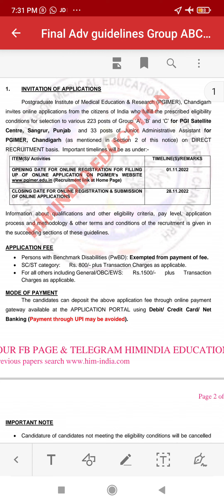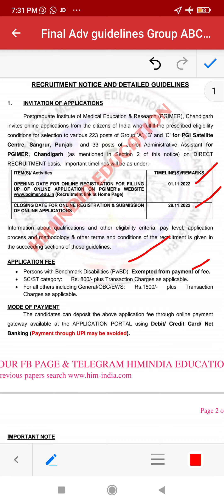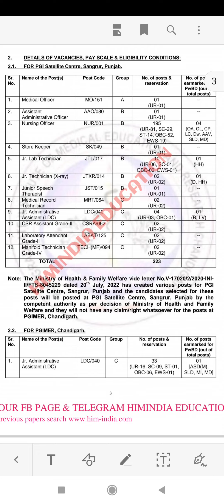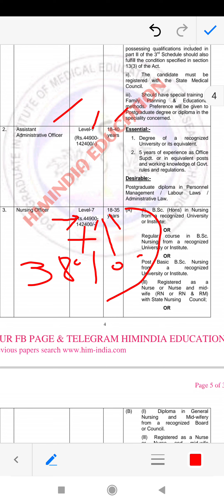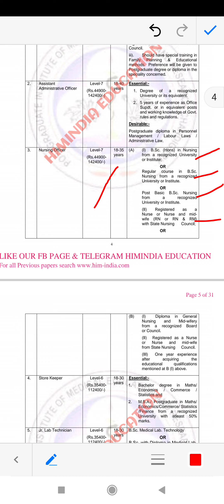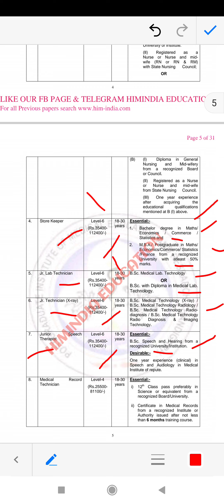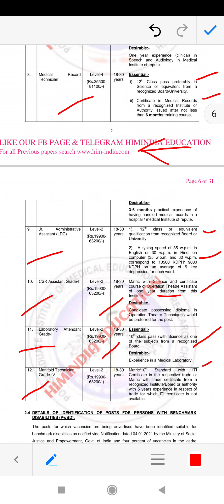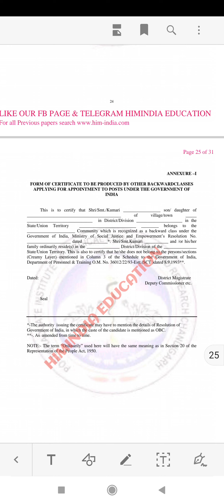देखिए 10बी ,12बी से लेकर GRADUATION बालो के लिए निकली REGULAR भर्तियां, ऐसे होगी SELECTION